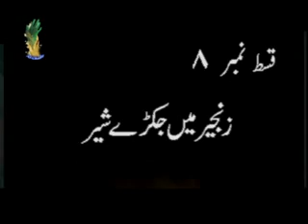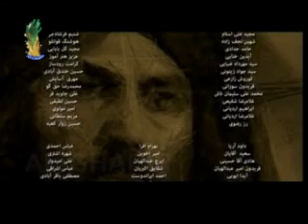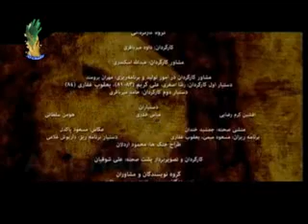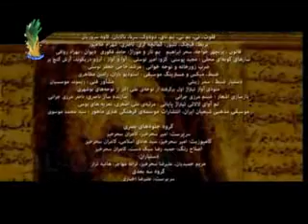Mukhtar Nama Episode 8 Urdu HQ